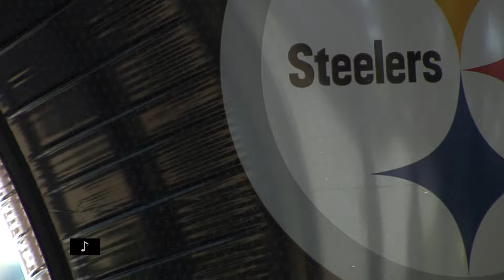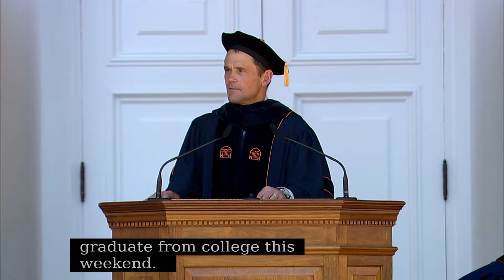UVA Final Exercises Class of 2022 (Day 1: May 21, 2022)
Graduates of the College and Graduate School of Arts & Sciences walked the Lawn on Saturday during the first of two days of Final Exercises 2022.